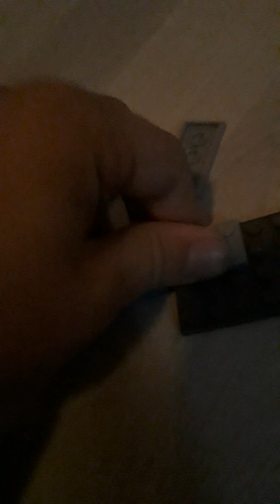how to build a Lego plane👈